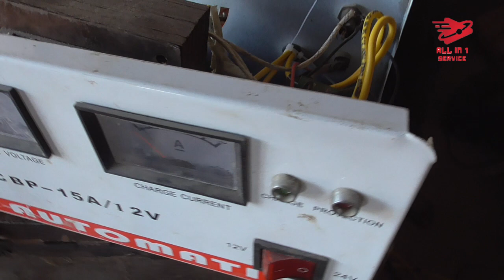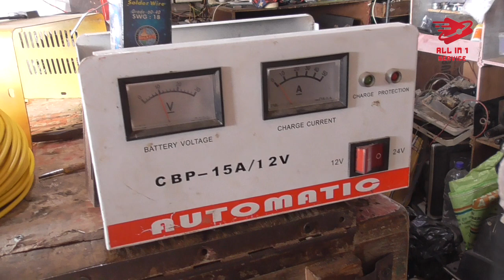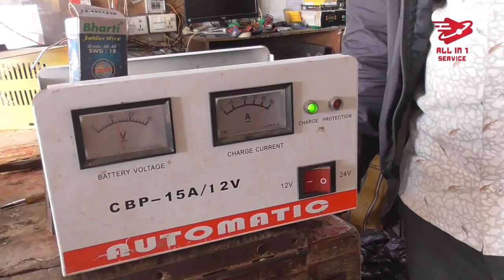12v battery charger repair at home//simple way